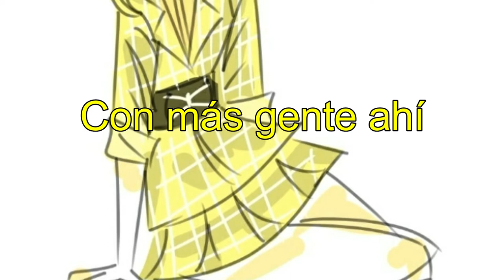Lifeboat | Cover Español Latino | Heathers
Hola hola holaaaa-